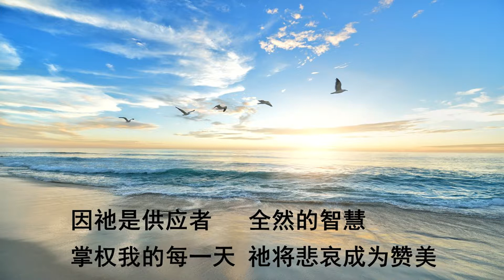I Am No Victim 我不是受害者（中文翻译）- (Bethel Music)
我们是一群尊贵的子民。在神眼中是瞳人。